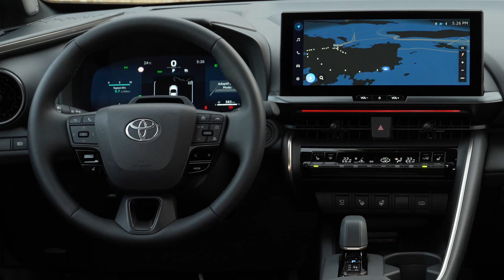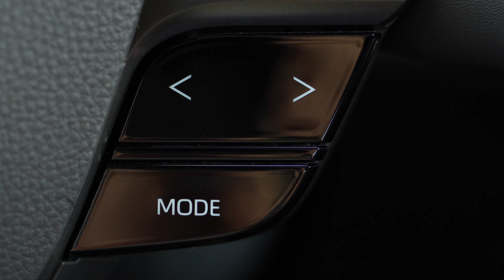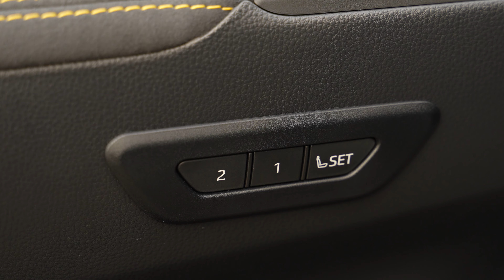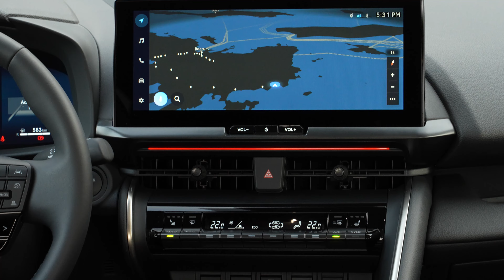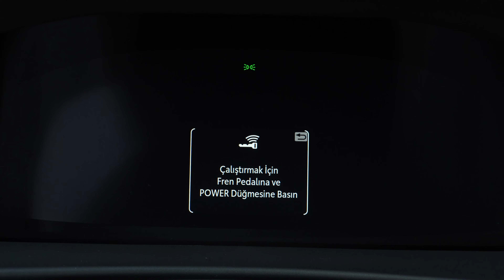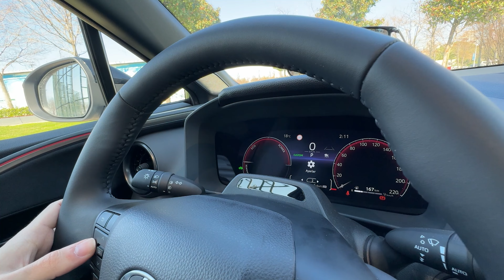Yeni 2024 Toyota C-HR inceleme - Şehir içinde yakıt cimrisi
Otomobil inceleme bölümünde bu kez yeni Toyota C-HR konuğumuz oldu. Şehirde ve uzun yolda bin kilometreye varan yolculuk sonrası C-HR ile ilgili izlenimlerimizi siz değerli izleyicilerimize aktardık. İyi seyirler!

Video akışı:

00:00 - Giriş

00:32 - Dış tasarım

07:45 - Bagaj

09:35 - İç mekan (arka bölüm)

11:48 - İç mekan (ön bölüm)

18:32 - Teknik bilgiler

19:09 - Performans

22:50 - Yalıtım (motor, rüzgar sesi vs.)

24:05 - Sürüş asistanları

26:01 - Yakıt tüketimi

28:08 - Konfor

29:20 - Fiyatlar

39:50 - Kapanış